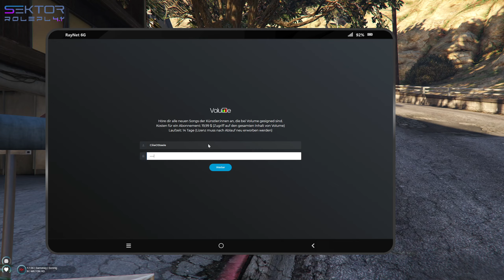Sektor S4.1E32 Teil 1/11 Morgenspaziergang